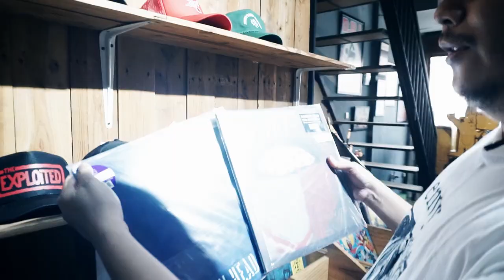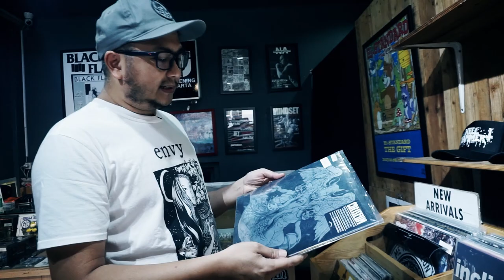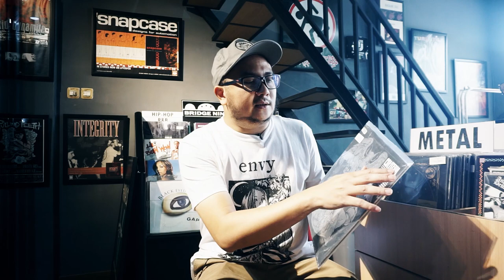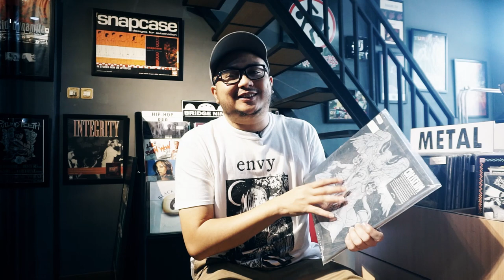Quick-A-Pick: Anggareza Adhitya (Illustrator Artist)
We've been knowing @anggarez for a while and he's one of our favorire people around the block.

Of course asides from his passionate work of arts, he knows stuff about music and some other pop culture thingy a lot! Just like this brand new episode of QUICK-A-PICK. He knows what's up!